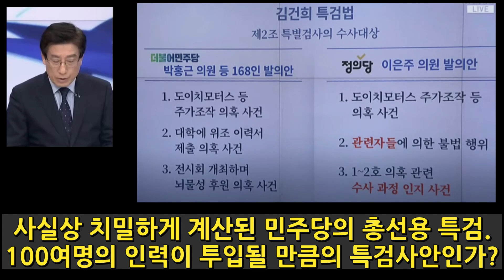김건희여사 특검이 왜 민주당의 총선용 작전일까?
노동일 위원 논평